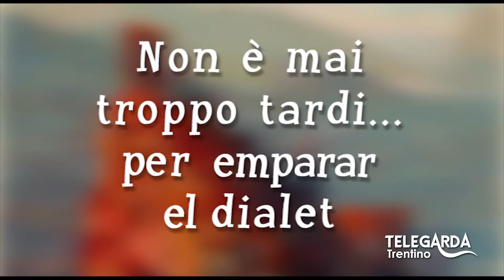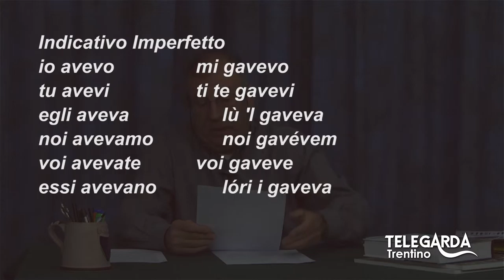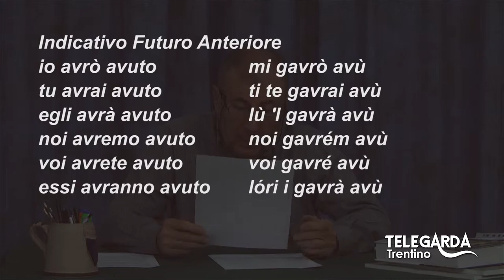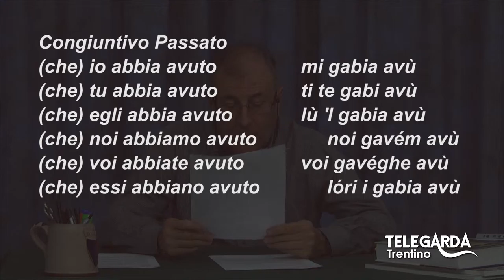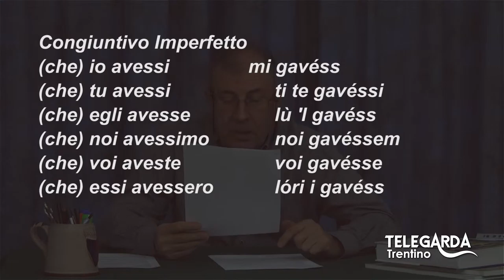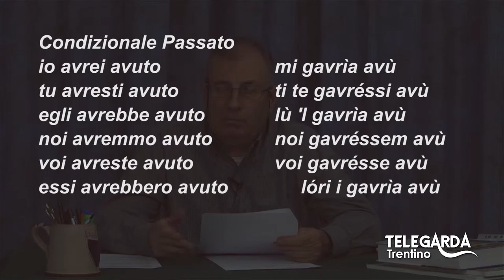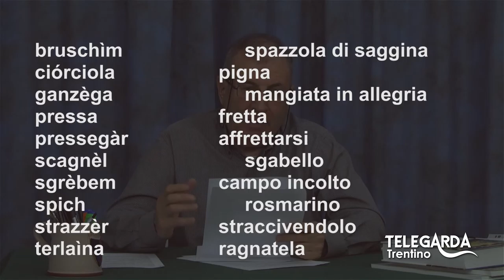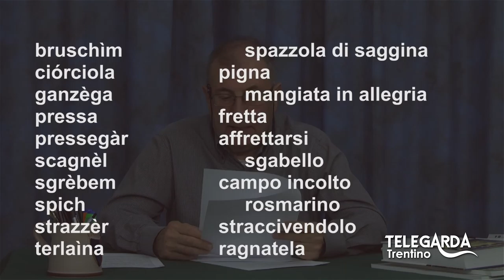Lezioni di dialetto Trentino - il verbo "avere" - 47